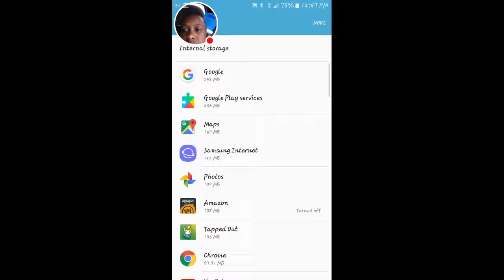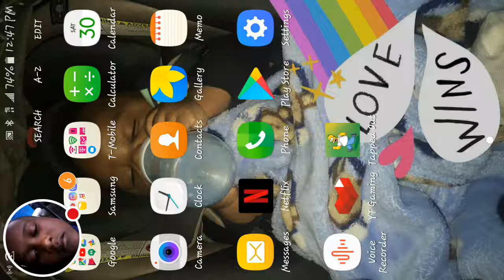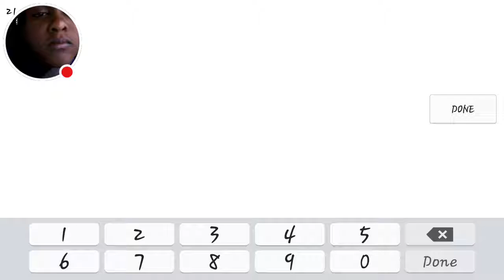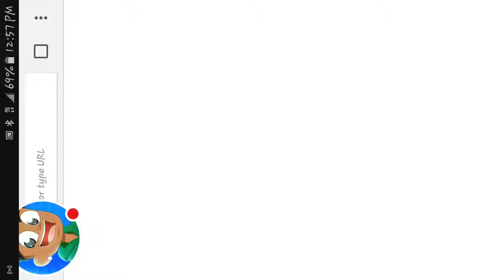My The Simpsons™: Tapped Out Stream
Watch me play The Simpsons™: Tapped Out!